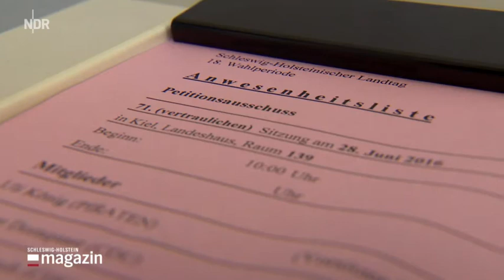Föhr: Wird das Ferienhaus abgerissen?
Schleswig-Holstein Magazin - 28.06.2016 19:30 Uhr
nach 80 Jahren - Bauamt lässt auf Föhr ein Ferienhaus abreißen

Für ein älteres Ehepaar von der Insel Föhr ist es ein Albtraum, der heute wahr werden soll: Seit 80 Jahren steht ihr Haus auf einem Grundstück mit Nordseeblick. Heute sollen die Bagger anrücken und das alte Gebäude abreißen. Denn alle Gerichte haben bestätigt: Für das Haus gab es 1933 kein Baugenehmigung. Deshalb muss es abgerissen werden, weil es im sogenannten Außenbereich steht. Für die Familie war es Ferienhaus und Lebensmittelpunkt - für die Verwaltung ein Ärgernis, das es nach einer Anzeige zu beseitigen gilt. Kommt es wirklich zum geplanten Abriss? Familienmitglieder und Freunde haben sich auf das Dach des Hauses gesetzt - es quasi besetzt, um einen Abriss zu verhindern. Föhrer Freunde kamen schon gestern Abend, um sich solidarisch zu zeigen. Ein Team des Schleswig-Holstein Magazins war heute auf der Insel, spricht mit dem Bauamt aus Husum und den Eigentümern und berichtet, ob der drohende Abriss nicht doch verhindert werden konnte.